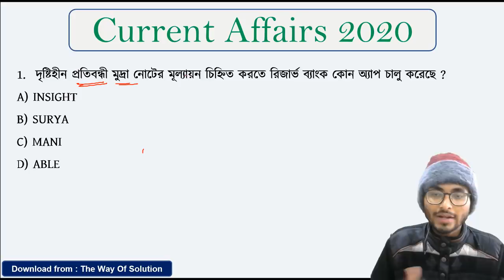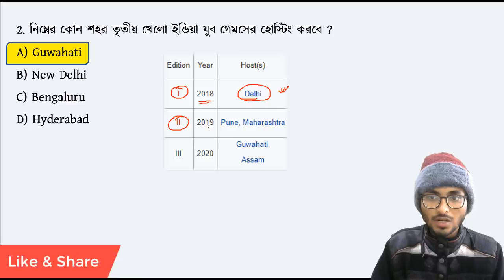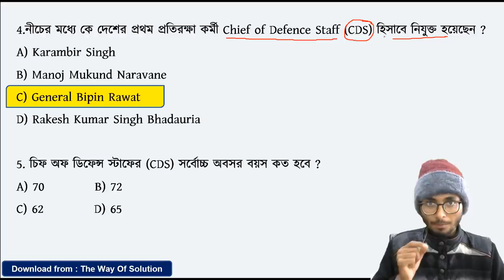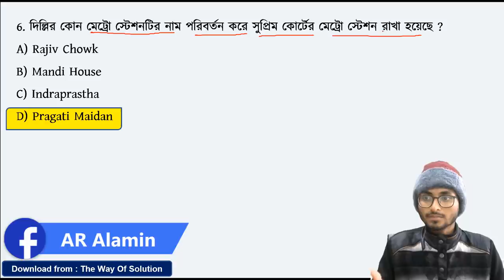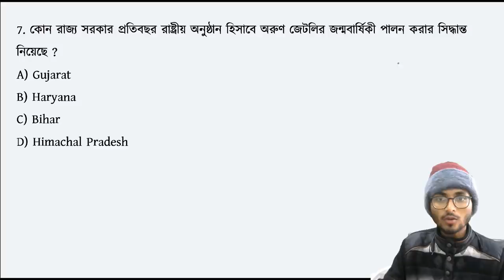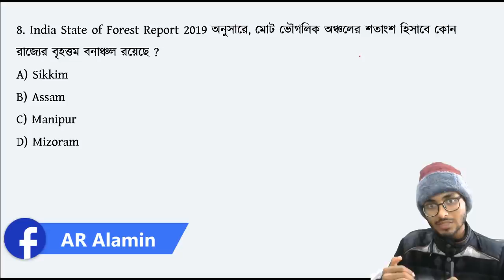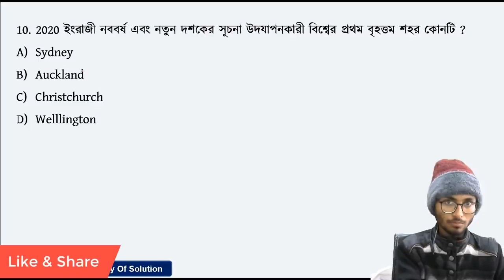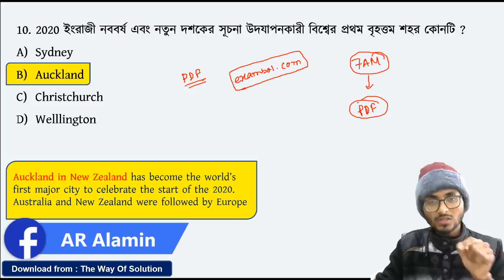কারেন্ট অ্যাফেয়ার্স ২০২০ | Current Affairs 2020 in Bengali | The Way Of Solution | January 2020 CA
কারেন্ট অ্যাফেয়ার্স ২০২০ | Current Affairs 2020 in Bengali | The Way Of Solution | January 2020 Current Affairs in Bengali | Bangla Current Affairs 2020 | Alamin Rahaman
🔴আমাদের কাছে কোচিং নিতে যুক্ত হও UNACADEMYতে -
ভর্তি হতে উপরের লিঙ্কে ক্লিক করো 👌